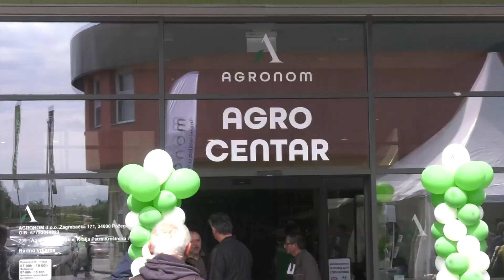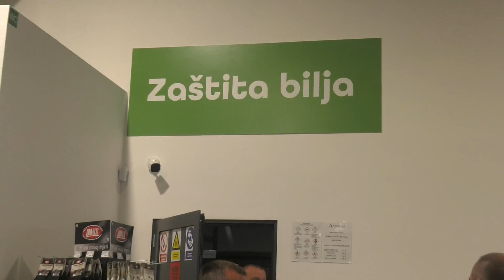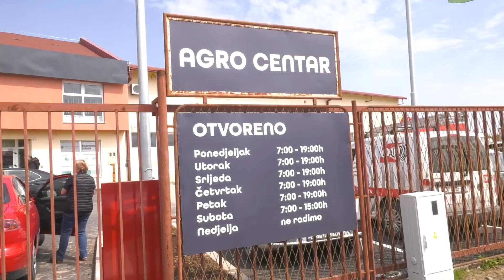Otvorenje Agro centra u Našicama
Tvrtka Agronom u Našicama otvorila je Agro centar na gotovo 1 500 kvadrata prodajnog prostora s bogatom ponudom proizvoda. Ova tvrtka u Našicama uspješno posluje dugi niz godina, a danas je svečano otvoren Agro centar u gradu. Ovakav tip trgovine jedinstven je u Našicama, a svojom ponudom poljoprivrednih proizvoda, ali i šireg asortimana, privukao je na otvorenju veliki broj zainteresiranih ljudi, ne samo iz Našica, nego i iz okolice.